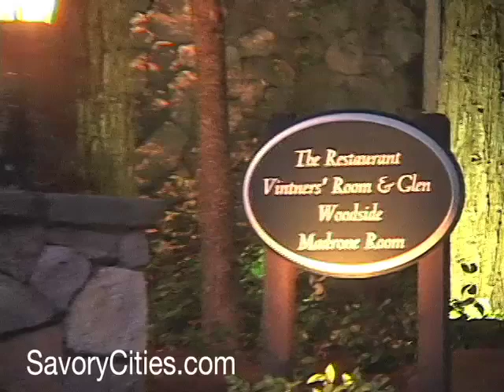The Restaurant at Meadowood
Award-winning chef Christopher Kostow talks about this Napa Valley destination, its refined service and his European-influenced cuisine.